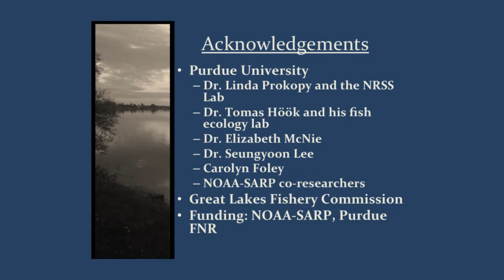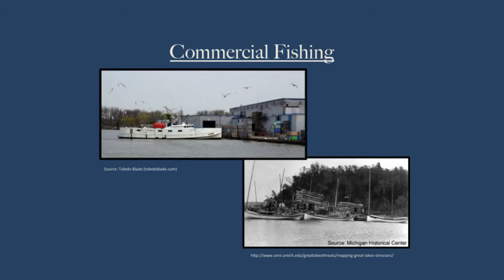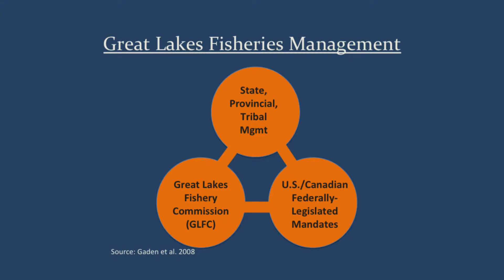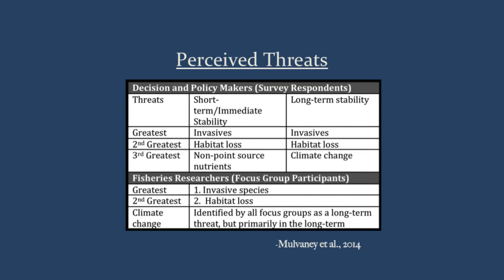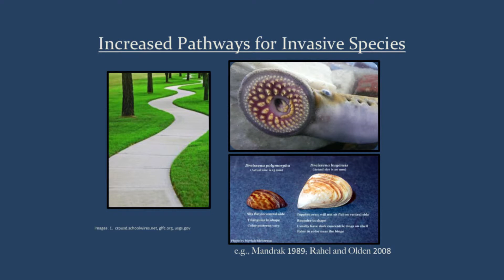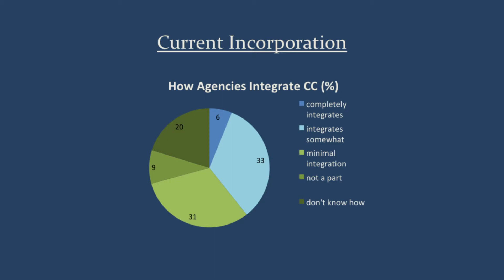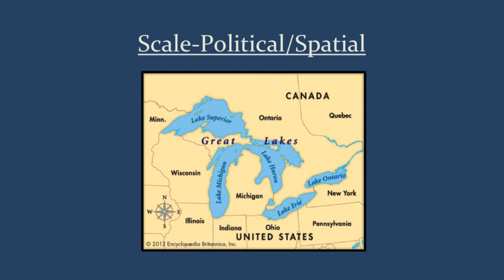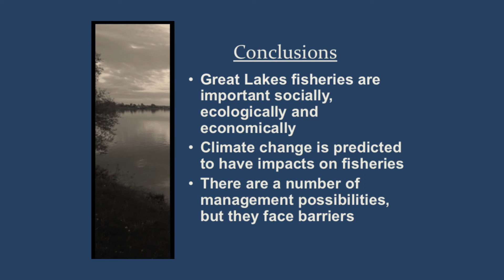Great Lakes Ecosystem Impacts of Climate Change - Kate Mulvaney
Kate Mulvaney of Purdue University discusses climate change and Great Lakes fisheries, and management needs at Metcalf Institute's Climate Change and the News: Climate Change in the Great Lakes seminar for journalists held in Chicago, IL on September 19, 2014.